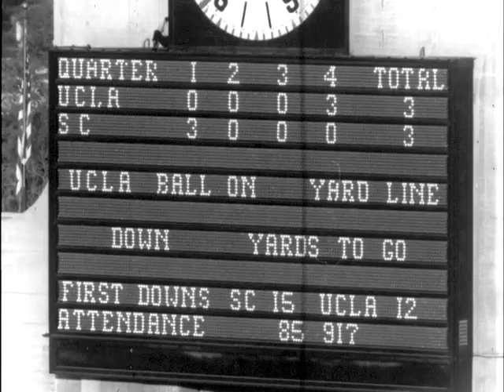1959 UCLA vs. USC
11/23/59
Story No. NY-4 TELENEWS DAILY NEWS FILM Vol. 12, Issue 236
RELEASE: Immediate NOVEMBER 23, 1959
Film Title: LOS ANGELES Footage: 74
Story: UCLA UPSETS USC, 10-3 Time: 123 sec.
SC NO TL FT TL TM SC TM PIX NARRATION
A. 2 3 3 (TITLE)
1. 6 9 6 PAN OF STADIUM The most unpredictable college football season in many years comes to another Saturday where old man upset is calling the plays. Before 85,000 at Los Angeles Memorial Coliseum, the unbeaten Trojans of USC take on their intra-city rival, the Bruins of UCLA. In the first period, the game goes according to script. USC recovers a UCLA fumble and starts to drive goalward. Bob Levingston picks up 8 yards for a first down.
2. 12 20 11 USC GETS FUMBLE
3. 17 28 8 #7 THRU LINE
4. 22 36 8 #14 PASS NO GOOD But, a few plays later, with an incompleted forward pass, the attack stalls on the 18 and Don Zachick is called on to kick for 3 points from the 27. (PAUSE 3 FEET) ... Its up and over and the Trojans take the lead.
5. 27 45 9 #15 KICKS FIELDGOAL
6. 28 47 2 CROWD But, UCLA serves notive it wont be a patsy. A pass is hauled in by Jim Johnson brings the ball down to the 4 yard line.
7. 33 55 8 #45 PASS GOOD
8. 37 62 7 #47 IS STOPPED ON GOAL LINE Smith tires to take it over, but the Trojan line, full of McKeevers, holds with one foot to spare.
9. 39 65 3 CROWD Its a see-saw midfield battle until the last quarter. Marv Luster is on the receiving end of a pass that puts UCLA on the Trojan 25, sustaining a drive that started on the Bruin 13.
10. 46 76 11 PASS TO 25 YARD LINE
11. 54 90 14 FIELD GOAL The attack stalls on the 15 and Ivory Jones comes in to attempt a field goal. Its good and the score is tied with only minutes remaining in the game.
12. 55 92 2 SCORE BOARD
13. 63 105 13 PASS PLAY BROKEN UP, INTERC. USC cant get anywhere after the kick off and now UCLA has the ball -- theres a long pass by Bill Kilmer -- 46 yards -- intercepted by USC on their own 6. But interference is called and UCLA can hear old man upset calling signals. The ball goes to fullback Smith. He picks up 3 yards the first time.
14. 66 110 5 RUN
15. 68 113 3 RUN One more on the second play.
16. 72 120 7 LINE SMASH FOR T.D. And over on the next one. UCLA topples USC 10 to 3 and now Syracuse is the only major undefeated college team. They meet UCLA on December Fifth.
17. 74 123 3 CROWD CHEERING